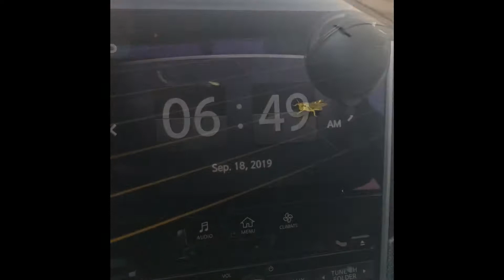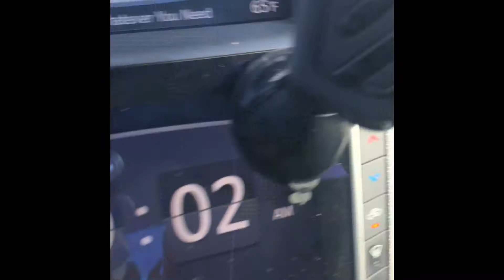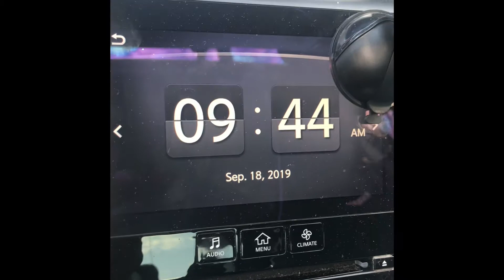1 A DEM Grass Hoppers